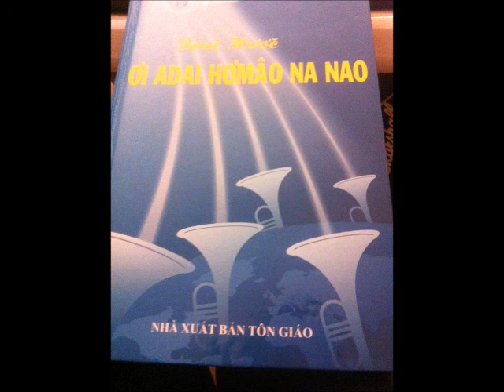014 Pogop Amang Toloi Pap